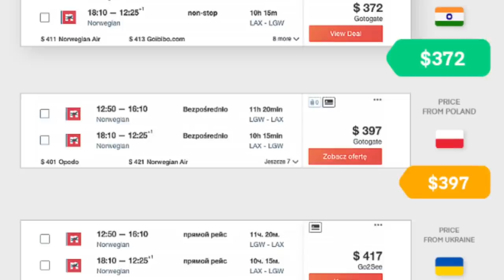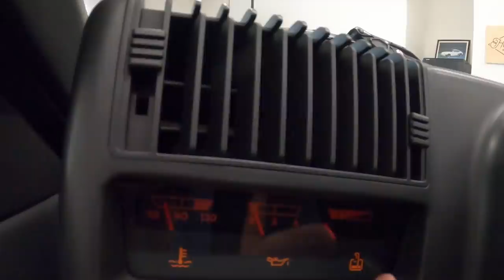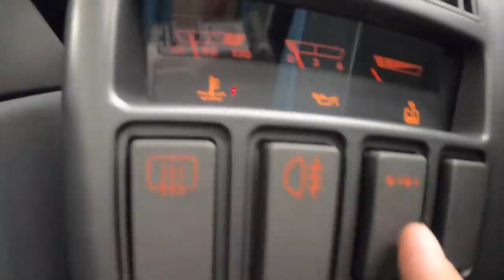The Renault Alpine Is a Very Rare, VERY WEIRD 80's Car That You Actually Want to Drive